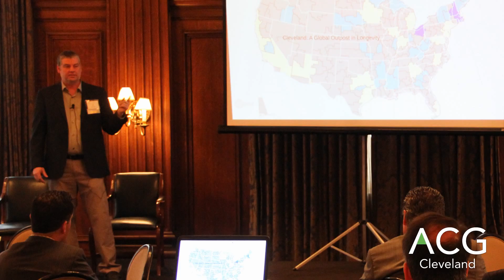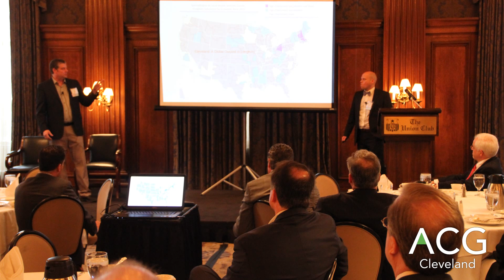The Legacy Economy: Is Cleveland on the Cusp of a New Economic Epoch?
Richey Piiparinen
Senior Research Associate
The Center for Population Dynamics
CSU Maxine Goodman Levin College of Urban Affairs

Jim Russell
Economic Geographer
Burgh Diaspora